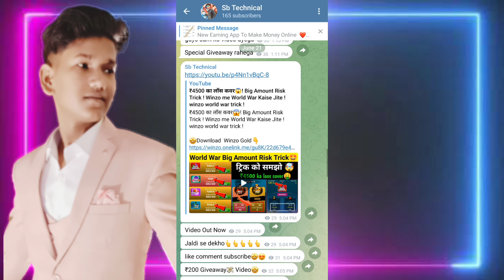लॉस भूल जाओ😱! World War Trick ! Winzo me World War Kaise Jite ! winzo world war trick !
join for telegram 👉

Your Queries -:,

winzo
winzo app
winzo game
winzo gold
winzo se paise kaise kamaye
winzo trick